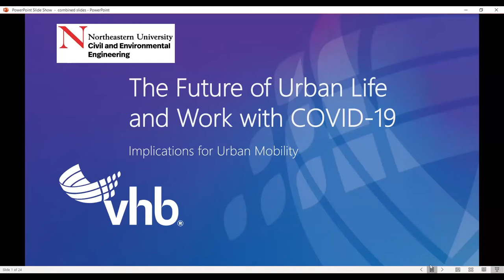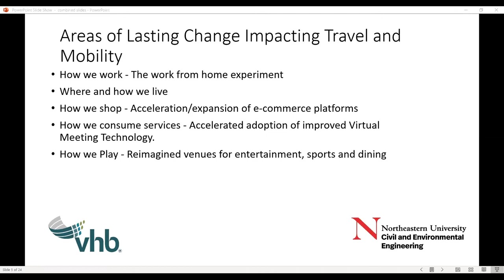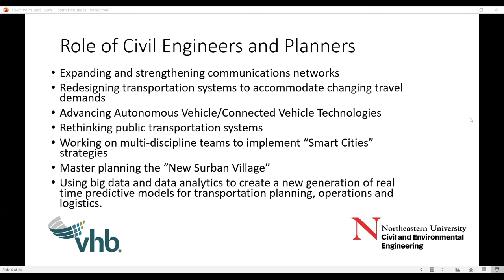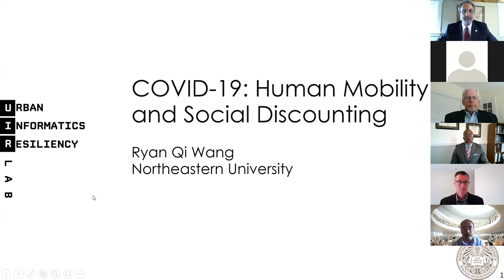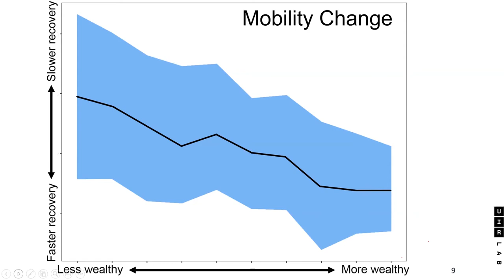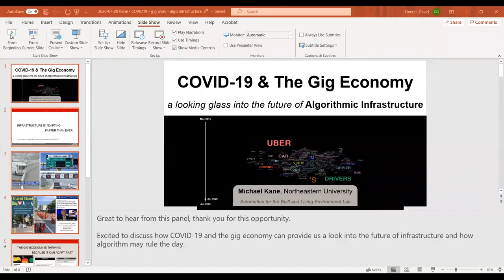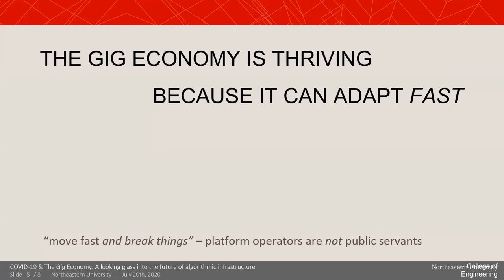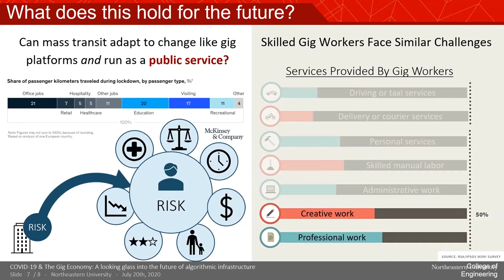Urban Mobility & the Gig Economy: The Future of Urban Life & Work with COVID-19 - Panel Series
Social distancing during COVID-19 significantly changed urban mobility and such change has had disproportionate impact in different neighborhoods within urban regions, often linked to their socio-economic demographics. The same infrastructure that supports these urban mobility patterns also supports a precarious yet growing economy driven by algorithms. These ‘gig economy’ jobs such as delivery, mobility services, and care work are lauded for the ease of entry. However, this same ease of entry resulted in significant workforce volatility during the pandemic as the demand for mobility decreased and delivery services increased, exacerbating existing risks to workers and impacts on infrastructure. This panel will explore the effects of the pandemic on urban mobility, how people will interact within new urban regions, and the impact of one of our economy’s newest forms of employment.

Hear from the panel of speakers - Assistant Professor Qi Ryan Wang, Assistant Professor Michael Kane, William Roache, E'75, Charles Russo, P.E., Gregory Janey, CCM, MS'09 - on this amazing topic. Originally part of the Civil and Environmental Engineering Solutions to the COVID-19 Pandemic Panel Series aired on July 20, 2020.

About the Civil and Environmental Engineering Solutions to the COVID-19 Pandemic Panel Series

During these unprecedented times, the Department of Civil and Environmental Engineering and its Industrial Advisory Board present a series of panel discussions on Civil and Environmental Engineering solutions addressing the COVID-19 Pandemic. The impact of the pandemic on all facets of life necessitates a broadly interdisciplinary approach to combating the disease, mitigating its economic impacts, and building a more resilient world against future threats. Drawing on the deep expertise of our faculty and industry leaders, these discussions will explore the ways in which we may respond to the pandemic’s impact on our health, society, and economy. Questions from the audience will be incorporated into each panel discussion.